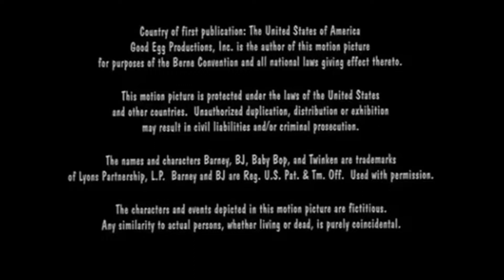Paramount Pictures (1998) Closing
Taken from the end of "Barney's Great Adventure" (1998) if Paramount released it instead of Polygram Filmed Entertainment